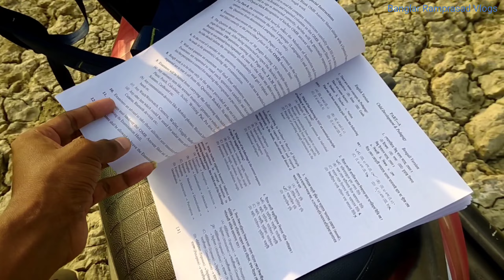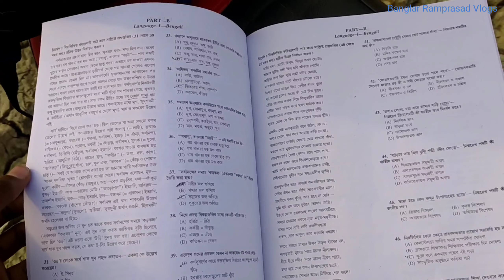First Time Primary TET Exam দিতে গেলাম ? কতো পরীক্ষার্থীর ভীড় 😱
Ei Video Ta amar Chanel er 102 number video

Banglar Ramprasad

Banglar Ramprasad

আমার নাম-:- রাম প্রসাদ চক্র বর্তী
আমার এই ছোট্ট চ্যানেলে তোমাদের সবাইকে স্বাগতম

ভিডিওটি ভালো লাগলে অতি অবশ্যই একটি লাইক করো এবং বন্ধুদের প্রচুর পরিমাণে শেয়ার করো
আর হ্যাঁ আমাদের ইউটিউব চ্যানেল টিকে ভালো লাগলে তোমরা তোমাদের বন্ধু বান্ধব ভাই-বোনেদের সকলকে জানাতে পারো